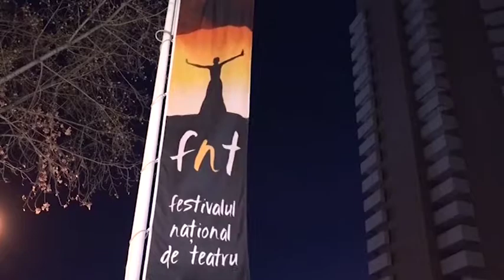Interviurile FNT 2017 Mihaela Teleoacă și Marius Constantinescu